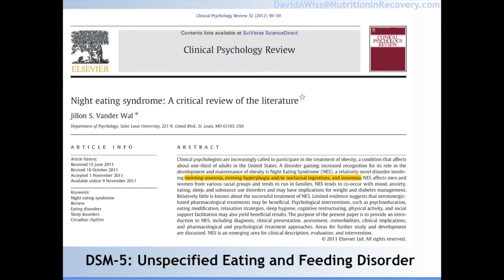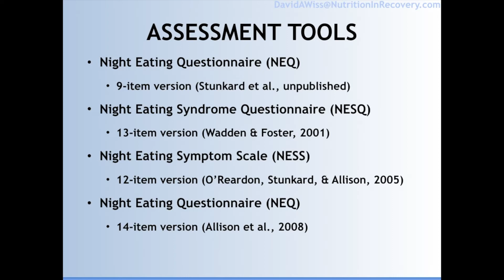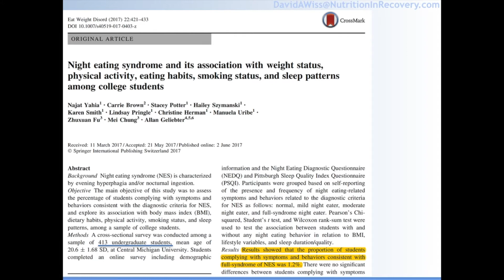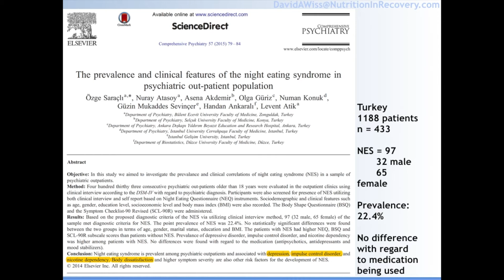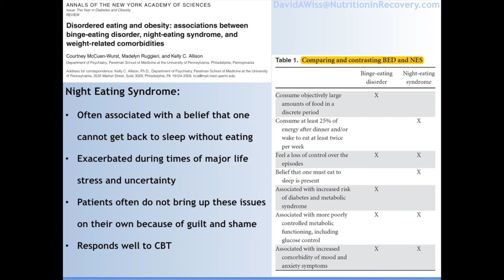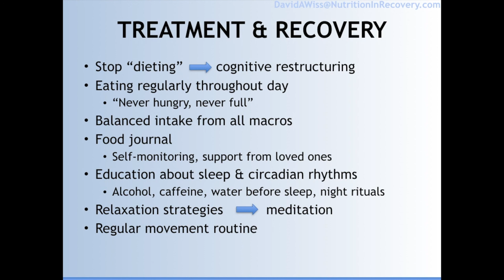Night Eating Syndrome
David Wiss MS RDN (Registered Dietitian Nutritionist) founder of Nutrition in Recovery walks us through the latest research related to Night Eating Syndrome.